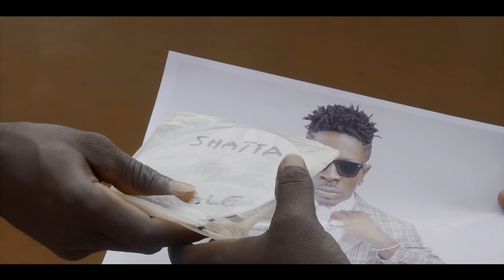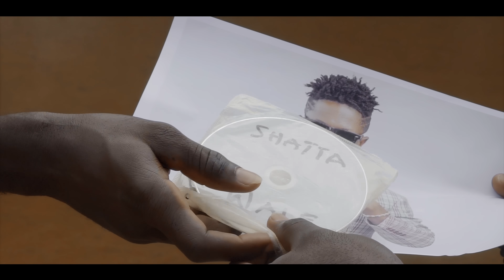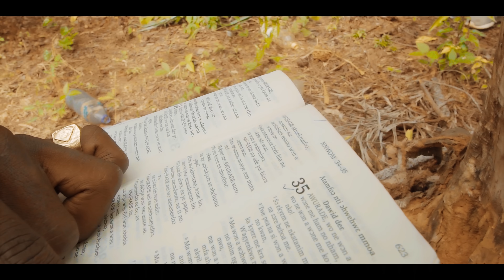Shatta Wale - God Is Alive (Official Video)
Music video by Shatta Wale performing "God Is Alive".  Shatta Movement Empire

All exclusive rights reserved by Scion Agency LLC

PLEASE NOTE: Unauthorized upload of this video unto any YouTube channel is prohibited. (C) 2019.  Shatta Movement Empire.